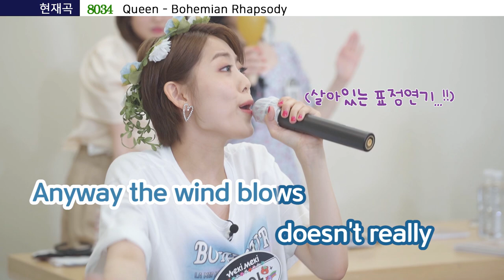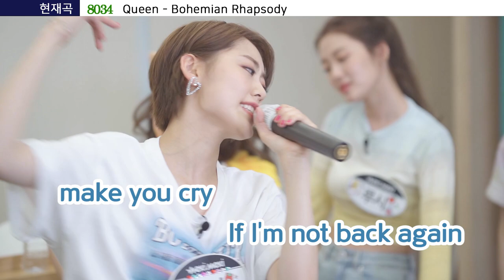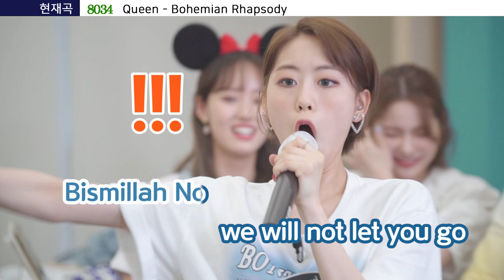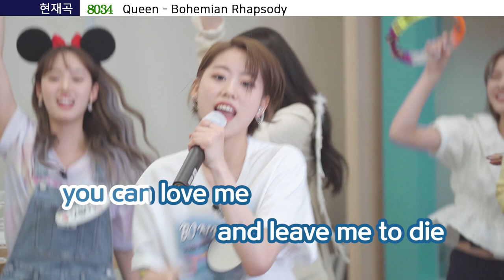[ARANoRaeBang] 위키미키_루아 프레디머큐리도 울고 갈 프레디루큐리💃🏻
💛Let's get crazy!💛

한번 시작한 이상
멈출 수 없는 루아의 끼.

현장에 있던 제작진과 위키미키
모두가 눈물바다가 되었습니다😂♥

전세계 키링이들이 찬양하라!!!

💛Let's get crazy!💛

once started
Lua's irresistible talent.

Weki Meki with the production crew at the scene.
Everyone's in tears.😂♥

Praise ki-Ling all over the world!!!